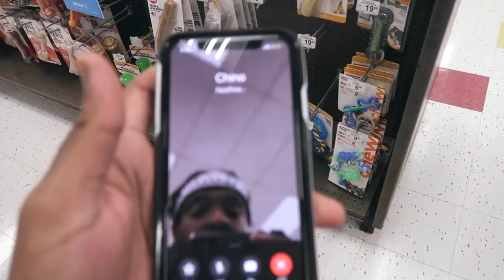I Let My Dog Walk ME For A Day (never again!)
I let my dog walk me for a day! LET'S GET THIS TO 12,000 LIKES!

Follow Kyra (Shaquille) on instagram: @KleeKaiKyra